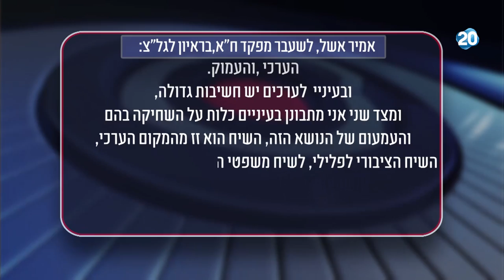הפטריוטים - "פרשת אלאור אזריה היא פרשה אנושית קשה"